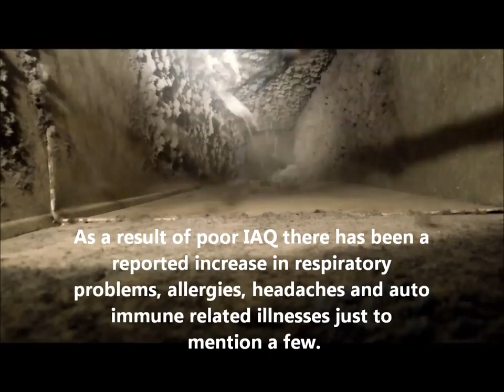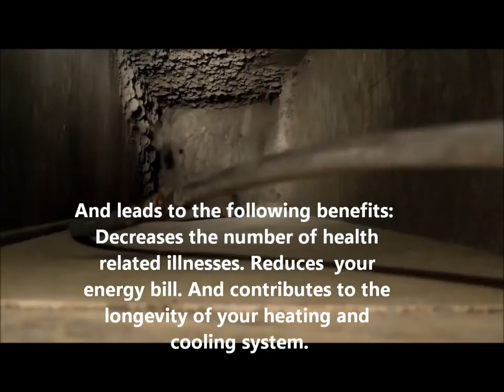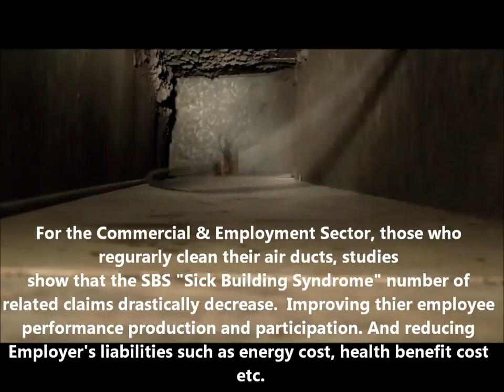SBS Sick Building Syndrome, Orange CA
Do you have a sick building?
Sick building syndrome (SBS) is a medical condition where people in a building suffer from symptoms of illness or feel unwell for no apparent reason. The symptoms tend to increase in severity with the time people spend in the building, and improve over time or even disappear when people are away from the building. So if your building has symptoms of being a sick building.  Chapman duct cleaning can be the cure to your sike building problems.

Chapman Air Duct Cleaning
Orange, CA

OFFICE HOURS
Opening Hours:
Mo-Fr: 8:00-19:00
Sa: 8:00-14:00
So: closed